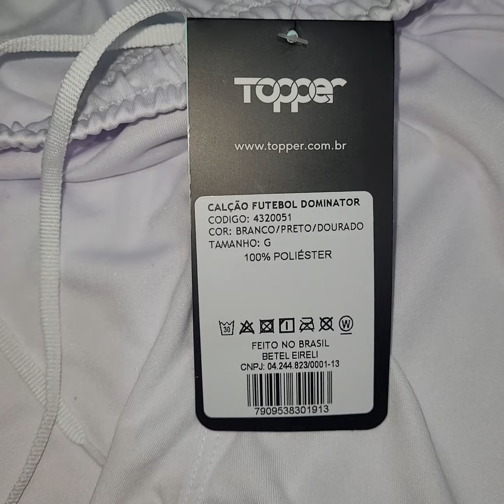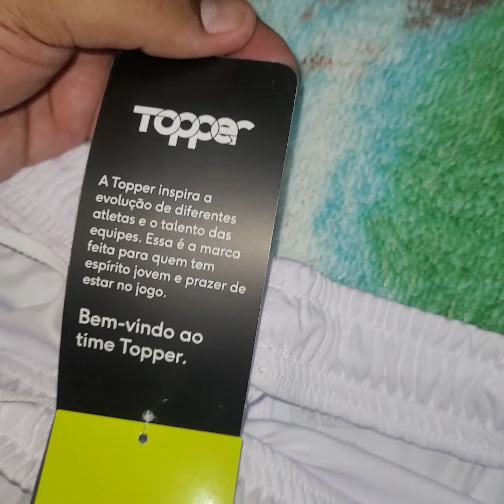Calção topper dominador - Unboxing Netshoes